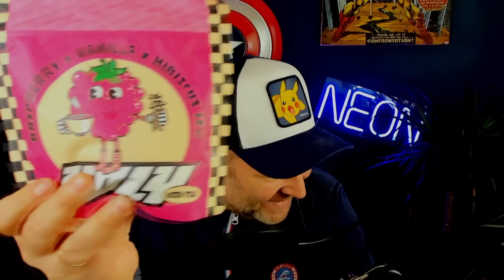Der Fahrlehrer reagiert auf DashcamDriversGermany DDG